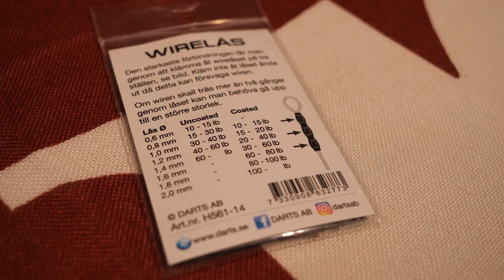Så gör du dina egna gäddtafsar - Enkelt & roligt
Här får du lära dig hur man knyter riktigt bra gäddtafsar! Det superenkelt och roligt, när man vet hur det går till!
Fördelen med att knyta egna tafsar är att du kan få dem i önskad längd, material och det brukar bli billigare i längden!